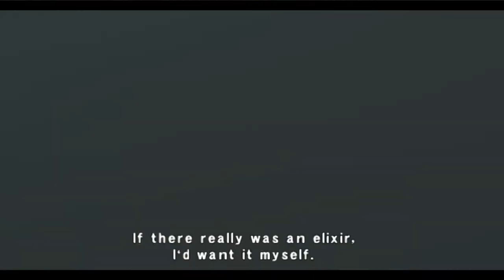Shadow of Memories - Press A To Gay! Plays - (Part 3)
It feels like these janky PS2 games were made for me.